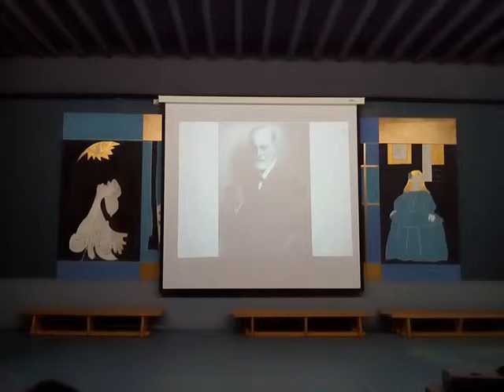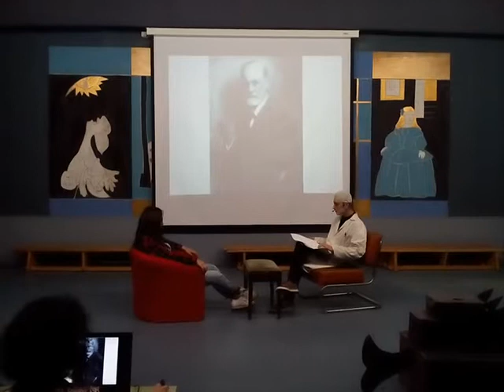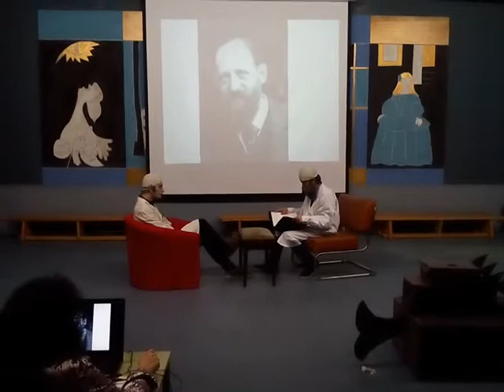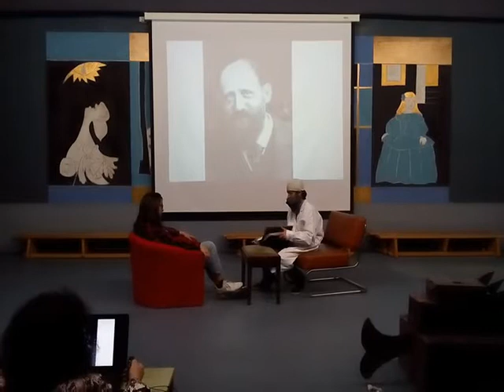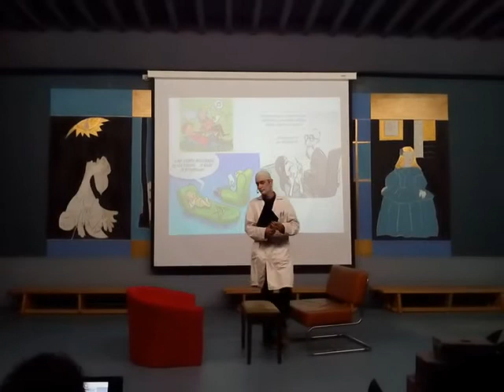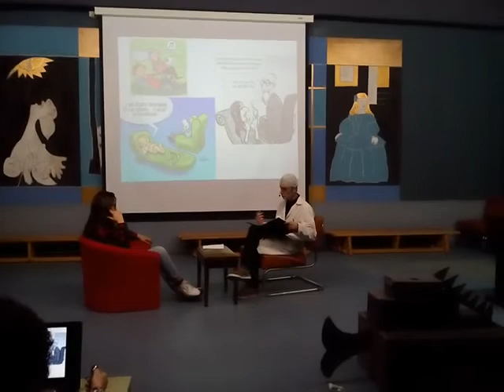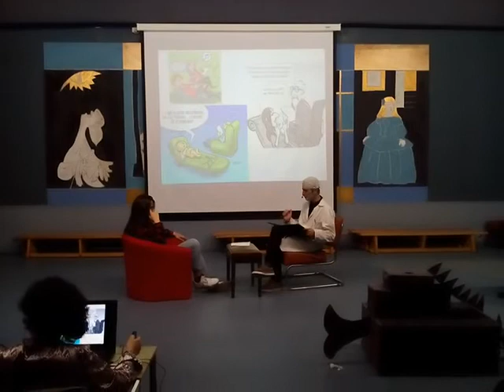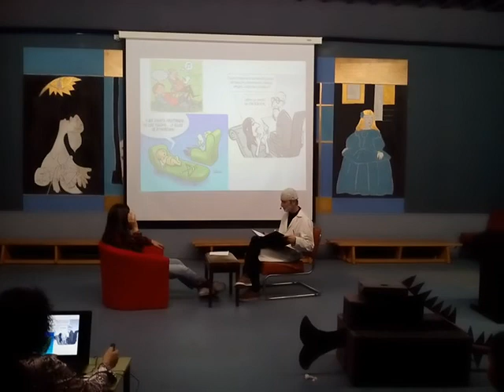25: Sigmund Freud